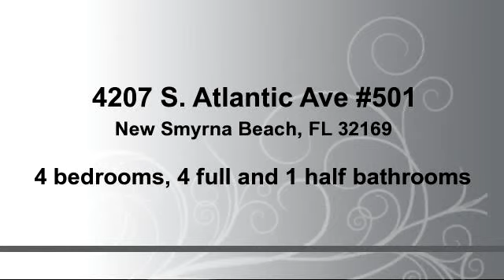4207 S. Atlantic Ave #501, New Smyrna Beach, FL 32169 New Smyrna Beach Real Estate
Bedrooms: 4
Bathrooms: 4 full and 1 half bathrooms
Square Feet: 0
Price: $1

MLS ID:

For more information about this property, please contact Donna Concannon & David Kosmas Trusted NSB NATIVE REALTORS with Integrity at or . You can also text 2750154 to 67299.

05/15/2015 02:00:04 am

Last modified: